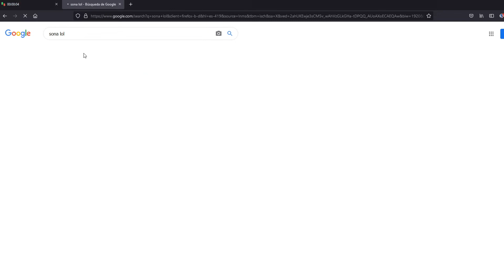NSFW Speedrun Sona (League of Legends)